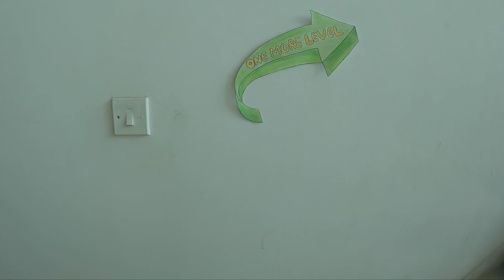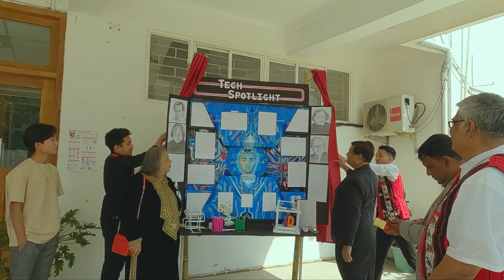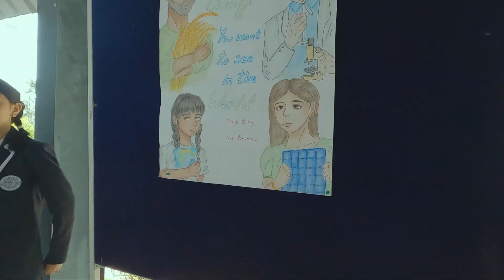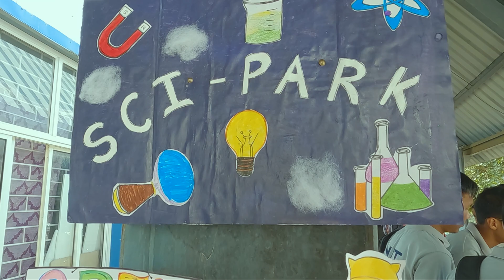Science Day 2024 in NITN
Program on Science day was held.